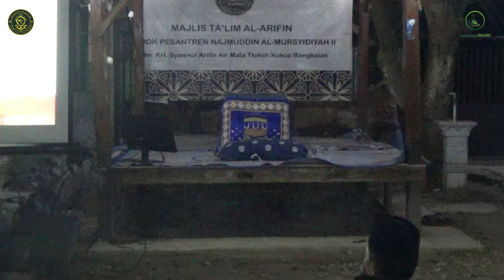PEMBACAAN SHOLAWAT BURDAH. RUTINITAS MALAM JUM'AT MANIS II BERSAMAM KH ABD AZIZ ARIFIN IMAM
Lentera Najam